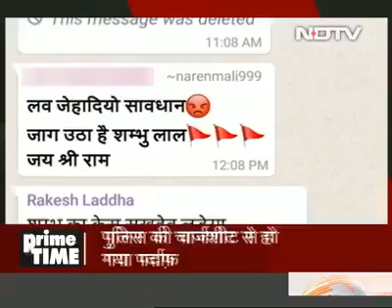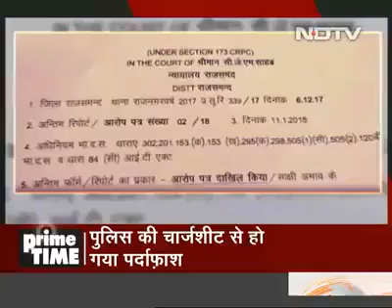लव जेहाद का झूठा केश NDTV NEWS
love jihad ka jhutha case